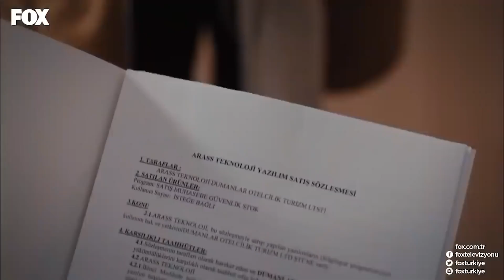Yaramazlık Yok, Söz Verdin! - İnadına Aşk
Çınar, Yeşim'le oyun oynamak isityor. SENİNLE BİRAZ EĞLENELİM

OYUNCULAR: Can Yaman, Açelya Topaloğlu, Cem Belevi , Nilay Duru , Yeşim Dalgıçer , Taner Rumeli, Bilge Şen , Alper Saylık

YAPIM: SİNEGRAF
YAPIMCI: OSMAN SINAV
YÖNETMEN: OSMAN SINAV & YUSUF ÖMER SINAV
SENARYO: A. FERDA ERYILMAZ & NEHİR ERDEM
TÜR: ROMANTİK KOMEDİ